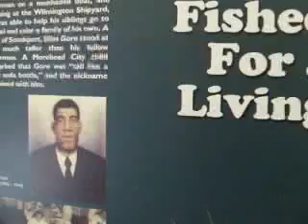Nehi stands tall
At 7 feet, 8 inches, Southport native Elias 'Nehi' Gore was a towering figure over the city. Gore's relatives and descendents were on hand recently as the N. C. Maritime Museum at Southport opened an exhibit honoring him and his fellow fishermen from the 1940s.